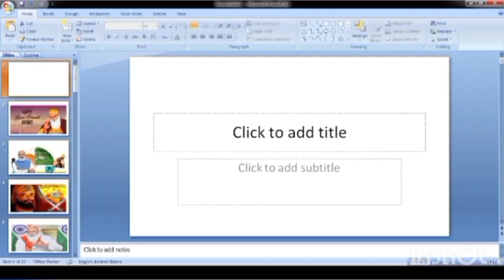नरेंद्र मोदी ने तीनों कृषि कानून बिल को वापस लिया है kisan#jee30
नरेंद्र मोदी ने तीनों कृषि कानून बिल को वापस लिया है